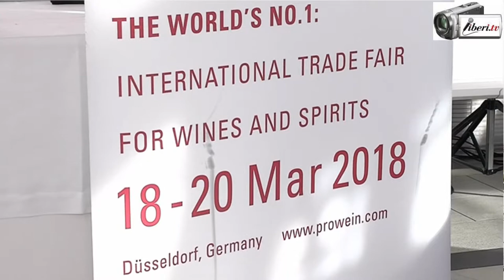Marius Berlemann, direttore di ProWein - Intervista di Camilla Nata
Intervista di CAMILLA NATA a MARIUS BERLEMANN,direttore di ProWein

L’ITALIA DEL VINO CRESCE A PROWEIN: BELPAESE ANCORA N. 1 NELLA FIERA TOP DEL VINO INTERNAZIONALE. A DÜSSELDORF (18-20 MARZO) 1.700 GLI ESPOSITORI ITALIANI. IL DG MARIUS BERLEMANN: “LA NOSTRA FORZA È IL FORMAT SOLO BUSINESS, E CRESCIAMO IN ASIA”